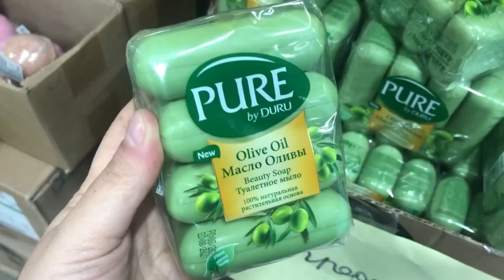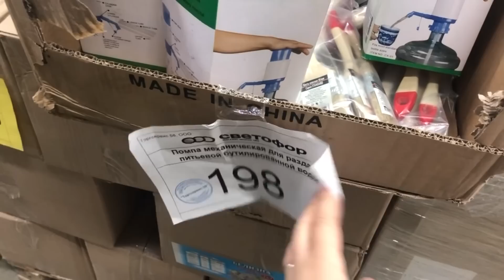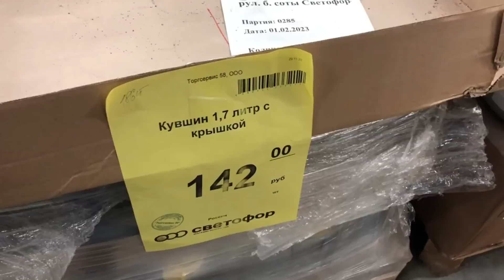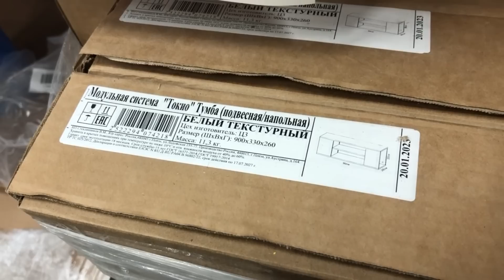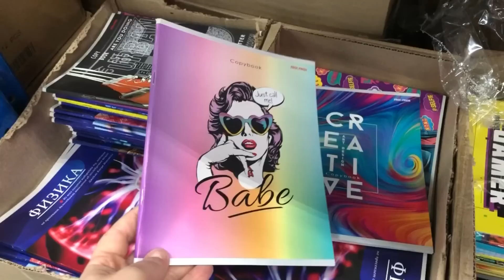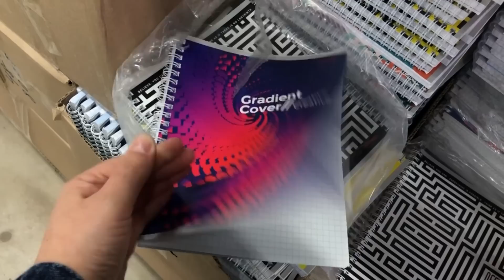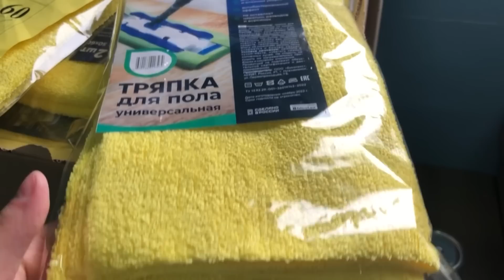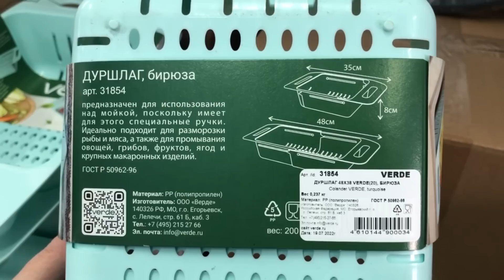🚦СВЕТОФОР🔥САМЫЕ ПОКУПАЕМЫЕ НОВИНКИ в магазине😳Уже в ПРОДАЖЕ‼️Обзор магазина низких цен в МАЕ💥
Всем привет! Сегодня сделаю обзор новинок из магазина СВЕТОФОР. Новинки СВЕТОФОР 2023. Обзор цен. Видео из магазина низких цен СВЕТОФОР по адресу Ульяновская область р.п. Чердаклы ул. Ленина 90.
Присоединяйтесь!